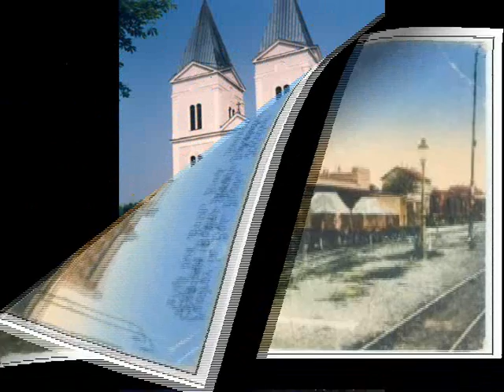Bosanski Hrvati-Zdenko Gudelj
Bosanski Hrvati